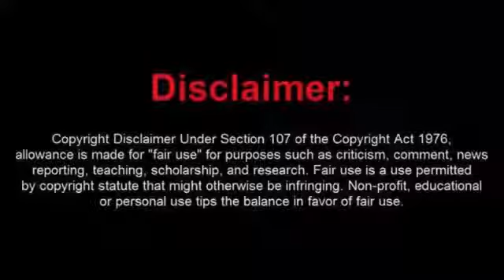Asylum Of Fear (2018) Horror Movie Story Explained In Tamil.